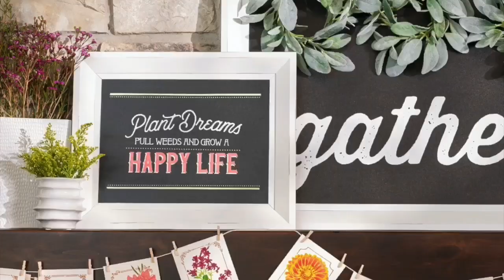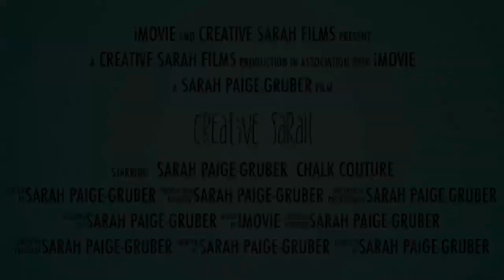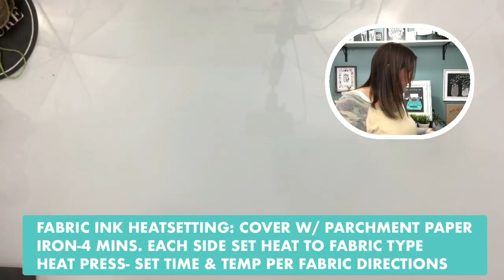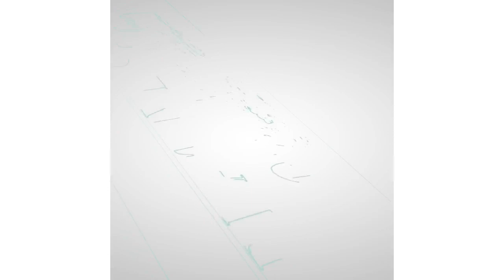Chalk Couture: Brush Font T-shirt Ew, David! Schitt's Creek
Brush Font T-shirt Schitt's Creek

ALREADY know you want to join?  I can't wait to walk this journey with you!!

Start with the right tools.  Use the Arkon Streaming phone stand.  You can attach multiple devices.  I use a phone to face forward and an iPod to face down on my tabletop.